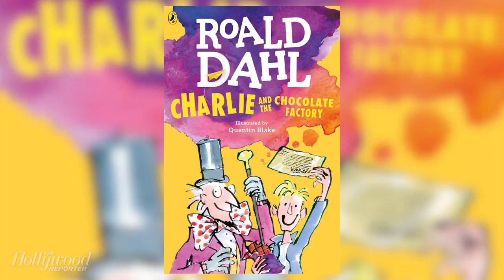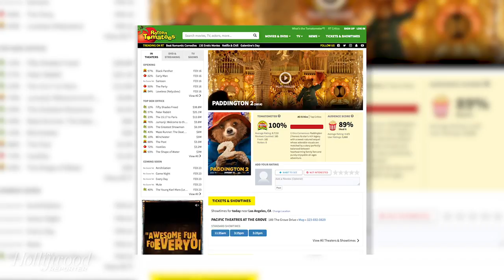'Paddington' Director Paul King in Talks for 'Willy Wonka' (Exclusive) | THR News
The reimagining of Roald Dahl's classic children's book is being developed by Warner Bros.